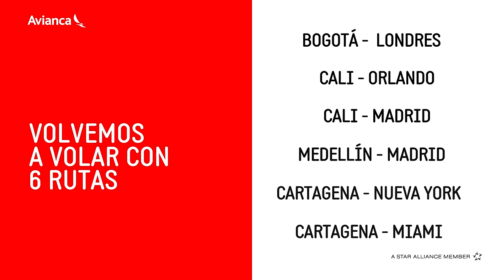Nuevas rutas y más destinos para ti.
Aprovecha nuestras nuevas rutas y reactivaciones para coleccionar experiencias por el mundo.